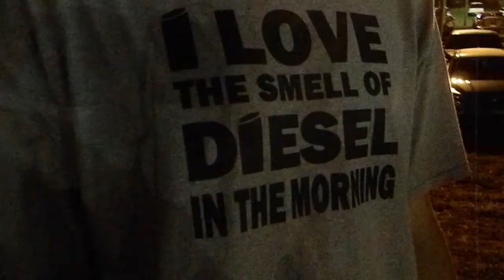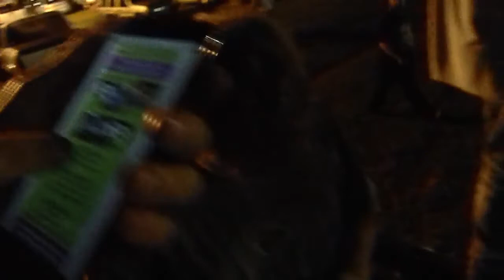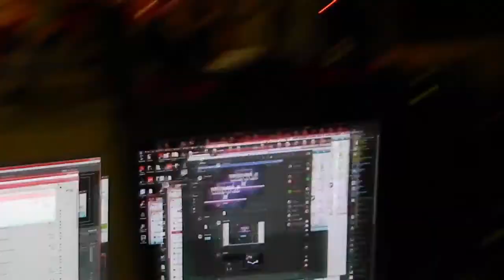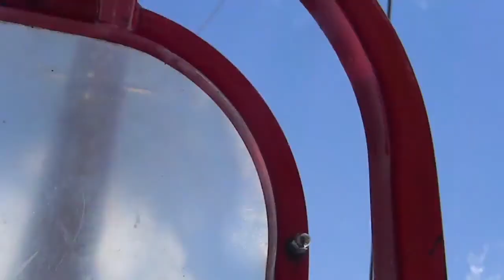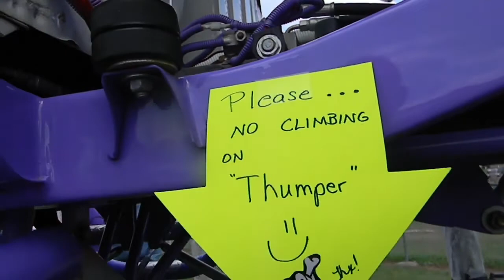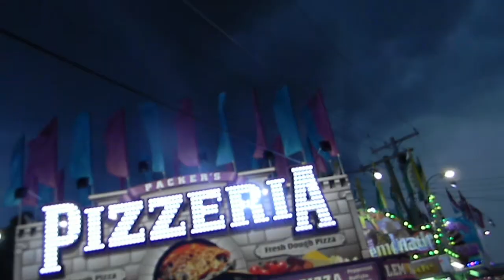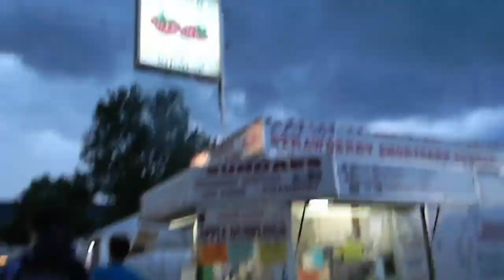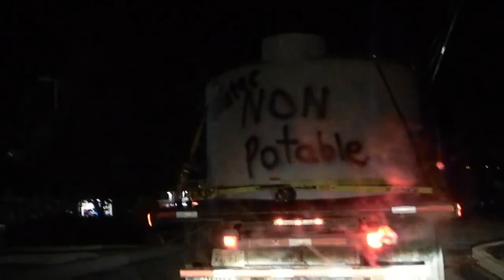Random Weekend Shit 6!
Grange Fair time!